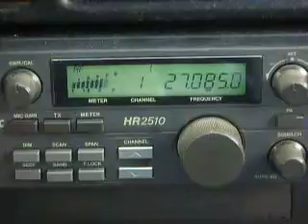ModSquad's VideoGates 032